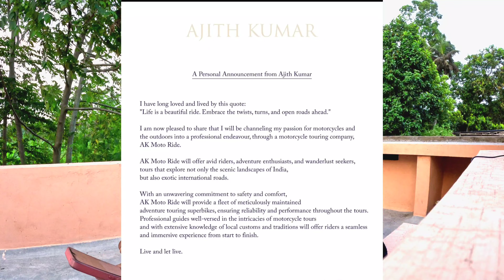Actor Ajithkumar travel community AKmotoride What the community will do for riders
This travel community started by actor Ajithkumar for the moto riders this video says what type of facilities will provide by this community has explained in this video.